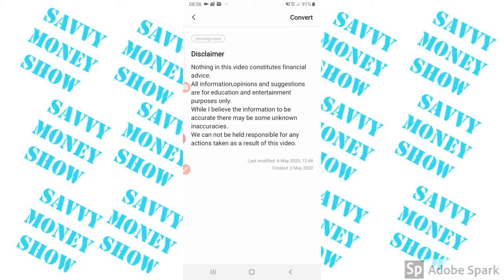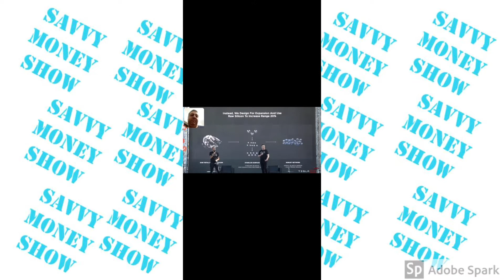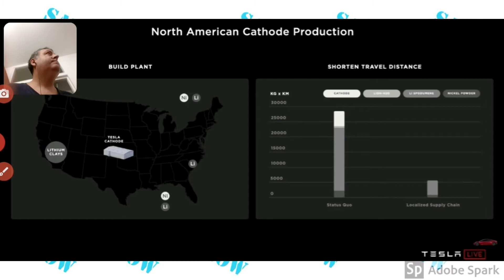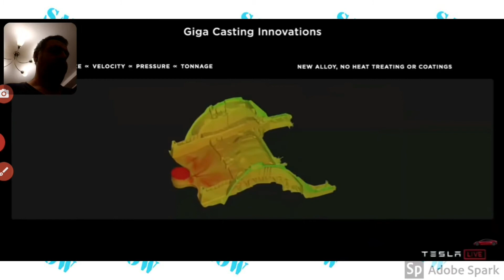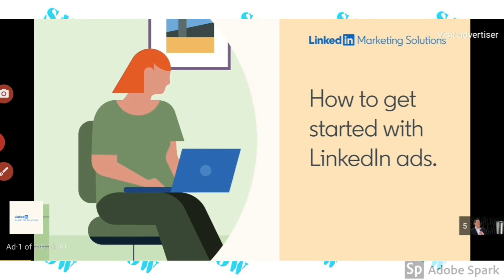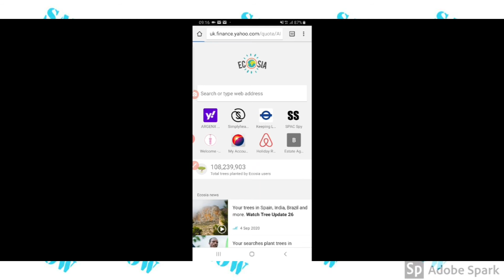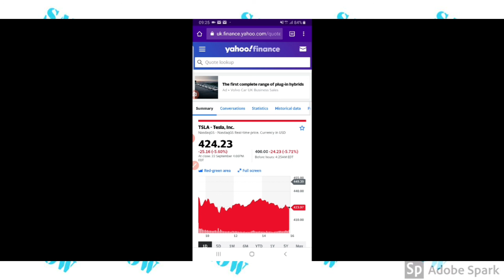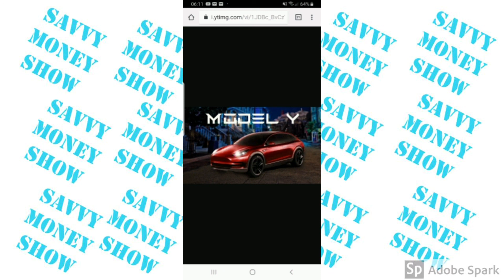tesla battery day where I was right and wrong and what it means for tesla 23/09/2020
My podcast
Trading 212
Fiver
For 1 free month supply of ink